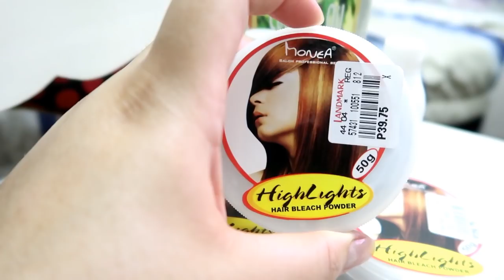DIY BLEACHING AT HOME + GINAYA KO SI NIKKIETUTORIALS (ULIT)! | Bing Vlogs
Hi, guys! I bleached my hair again at home. Please be reminded that I am not a pro. Malakas lang talaga ang loob ko at sanay na ako. :) Kung interesado kayo mag-bleach, please, mag-research po muna kayong mabuti bago niyo gawin sa sarili niyo. :) Kung hindi po kayo confident gawin, please have it done professionally by hair pros. :)

Bleaching products used:
- Monea Highlights Hair Bleach Pro | Php39.75/50g (Landmark)
- Monea Oxi Oxidizing Solution 12% | Php43.75 (Landmark)